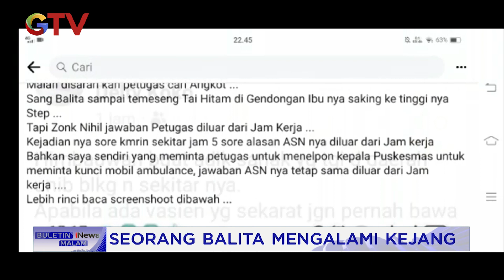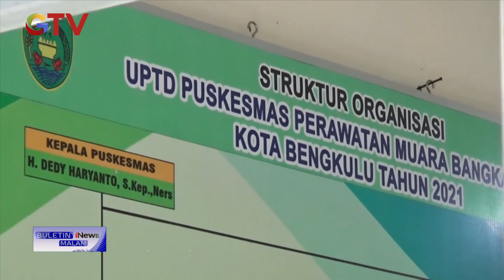Pelayanan 24 Jam Tutup, Pasien Balita Kejang Ditolak Puskesmas di Bengukulu BuletiniNewsMalam 02/02